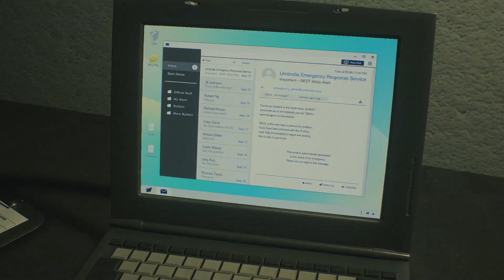Resident Evil 2 Claire Part 14 - A Mild Case of Pink Eye - CharacterSelect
Uh, that's fine. We'll just get some, you know...eye drops. You'll be fine.

Your Zombie Survivalists are:
Tyler - Claire Redfield
David - The Voice of Experience